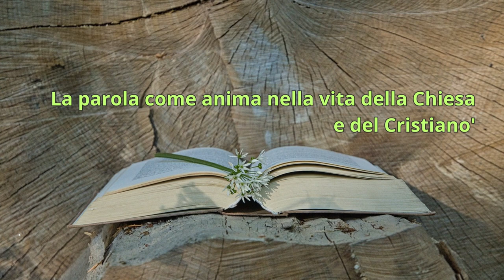Intro. alla S. Scrittura 9C; La parola come anima nella vita della Chiesa e del Cristiano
La parola come anima nella vita della Chiesa e del Cristiano
La Bibbia nella teologia e nella catechesi e nella Liturgia.

Riassunto lezioni precedenti.
La critica corretta.
Lezione a cura di don Renato de Zan.

1. Nella liturgia

Fin dagli inizi della Chiesa, la lettura delle Scritture è stata considerata parte integrante della liturgia cristiana, erede in parte della liturgia sinagogale. Ancora oggi i cristiani entrano in contatto con le Scritture soprattutto attraverso la liturgia, in particolare in occasione della celebrazione eucaristica della domenica.

In linea di massima, la liturgia, e specialmente la liturgia sacramentale, di cui la celebrazione eucaristica è il vertice, realizza l'attualizzazione perfetta dei testi biblici, perché ne situa la proclamazione in seno alla comunità dei credenti riuniti intorno a Cristo per avvicinarsi a Dio. Cristo è allora «presente nella sua Parola, giacché è lui che parla quando nella Chiesa si legge la Sacra Scrittura» (Sacrosanctum Concilium, 7). Il testo scritto diventa così nuovamente parola viva.

La riforma liturgica decisa dal concilio Vaticano II si è sforzata di presentare ai cattolici un più ricco nutrimento biblico. I tre cicli di letture delle messe domenicali accordano un posto privilegiato ai vangeli, in modo da mettere bene in evidenza il mistero del Cristo come principio della nostra salvezza. Mettendo regolarmente un testo dell'Antico Testamento in rapporto con il testo del vangelo, questo ciclo suggerisce spesso per l'interpretazione scritturistica le vie della tipologia. Questa, si sa, non è la sola lettura possibile.

L'omelia, che attualizza più esplicitamente la Parola di Dio, fa parte integrante della liturgia. Ne riparleremo più avanti, a proposito del ministero pastorale.

Il lezionario, nato dalle direttive del concilio (Sacrosanctum Concilium, 35), doveva permettere una lettura della Sacra Scritture «più abbondante, più varia e più adatta». Nel suo stato attuale esso risponde solo in parte a questo orientamento. Tuttavia la sua esistenza ha avuto felici effetti ecumenici. In alcuni paesi ha fatto anche misurare la mancanza di familiarità dei cattolici con la Scrittura.

La liturgia della Parola è un elemento decisivo nella celebrazione di ciascun sacramento della Chiesa. Non consiste solo in un semplice successione di letture, ma deve comportare anche dei tempi di silenzio e di preghiera. Questa liturgia, in particolare la liturgia delle ore, attinge dal libro dei Salmi per far pregare la comunità cristiana. Inni e preghiere sono tutte impregnate del linguaggio biblico e del suo simbolismo. Ciò dimostra quanto sia necessario che la partecipazione alla liturgia sia preparata e accompagnata da una pratica della lettura della Bibbia.

Se nelle letture «Dio rivolge la parola al suo popolo» (Missale Romanum, n. 35), la liturgia della Parola esige una grande cura sia per la proclamazione delle letture che per la loro interpretazione. È quindi auspicabile che la formazione dei futuri presidenti di assemblee e dei loro collaboratori tenga conto delle esigenze di una liturgia della Parola di Dio fortemente rinnovata. Così, grazie agli sforzi di tutti, la Chiesa proseguirà la missione che le è stata affidata «di nutrirsi del pane di vita dalla mensa sia della Parola di Dio che del Corpo di Cristo, e di porgerlo ai fedeli» (Dei Verbum, 21).

2. Lectio divina

La lectio divina è una lettura, individuale o comunitaria, di un passo più o meno lungo della Scrittura accolta come Parola di Dio e che si sviluppa sotto lo stimolo dello Spirito in meditazione, preghiera e contemplazione.

La preoccupazione di una lettura regolare, anche quotidiana, della Scrittura corrisponde a una pratica antica della Chiesa. Come pratica collettiva, è attestata nel III secolo, all'epoca di Origene; questi faceva l'omelia a partire da un testo della Scrittura letto in modo continuato durante la settimana. Esistevano allora assemblee quotidiane dedicate alla lettura e alla spiegazione della Scrittura. Questa pratica, in seguito abbandonata, non incontrava sempre un grande successo presso i cristiani (cf. Origene, Hom. Gen., X, 1).